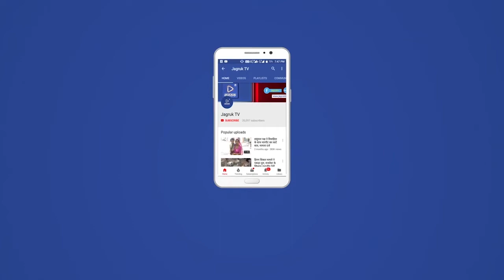भीनमाल : प्राण घातक हमले के मामले में फ़रार तीन आरोपियों को पुलिस ने गिरफ्तार किया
निकटवर्ती भादरडा गांव में एक व्यक्ति द्वारा अवैध खनन का विरोध करने से नाराज होकर प्राण घातक हमले के मामले में फ़रार तीन आरोपियों को पुलिस ने गिरफ्तार किया।पुलिस सूत्रों के अनुसार गत 23 मार्च को भादरडा निवासी उत्तमसिंह पुत्र शम्भूसिंह राजपूत पर प्राणघातक करने के मामले में फ़रार आरोपी भादरडा निवासी ईश्वरसिंह पुत्र जबरसिंह राजपूत,फागोतरा निवासी सुरेशकुमार पुत्र गंगाराम भील व कोड़ी निवासी मुकेशकुमार पुत्र नारायणलाल वाल्मीकि को एसपी हर्षवर्धन अग्रवाला के निर्देशन में एएसपी अनुकृति उज्जैनिया व डीएसपी सीमा चोपड़ा के सुपरवीजन में सीआई लक्ष्मणसिंह चंपावत के नेतृत्व में एसआई भेरूसिंह सौलंकी, कांस्टेबल अशोककुमार व श्रवणकुमार की टीम द्वारा गिरफ्तार किया गया।चौथे आरोपी कुशलपुरा निवासी जसवंतसिंह पुत्र भवरसिंह राजपूत की पूर्व में गिरफ्तारी हो चुकी है।